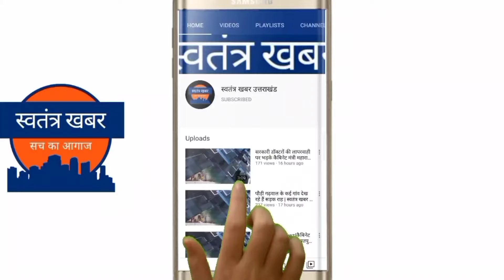पातल में सड़क न बनने से नाराज ग्रामीणों ने ली रोड नही तो वोट नही की शपथ loksabha election #2024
सड़क नही बनने से नाराज विकासखंड एकेश्वर के ग्राम सभा पातल के ग्रामीणों ने बैठक कर चुनाव बहिष्कार की शपथ ली। अपुणु गौ मुल्क विकास समिति के चुनाव बहिष्कार के निर्णय समर्थन देते हुए लोगो ने कहा की वह दो दशक से अधिक का समय होने पर भी सरकार ने एकेश्वर पातल बग्याली अमोठा मोटर मार्ग तथा नाव  किमोला मोटर मार्ग की सुध नहीं ली है। जबकि बार बार इसके लिए शासन प्रशासन से मांग की गई।
ग्राम पातल के कुलदीप जोशी ने कहा की समस्त ग्राम सभा  लोक सभा चुनाव सहित आगे के सभी चुनाओं का बहिष्कार करेगी।
इस अवसर पर समिति के अध्यक्ष स्वरूप धस्माना सचिव प्रवेंद्र रावत,  संतोष रावत, रमेश पसबोला, कमलेश कुमार, नरेंद्र रावत, रोशनी देवी पार्वती देवी सहित अनेक लोग उपस्थित रहे।